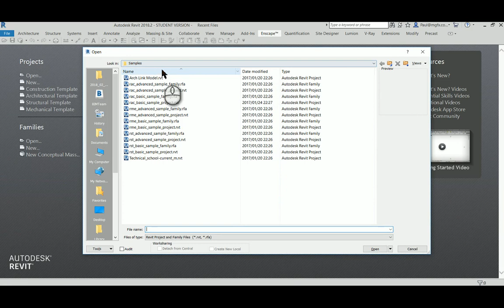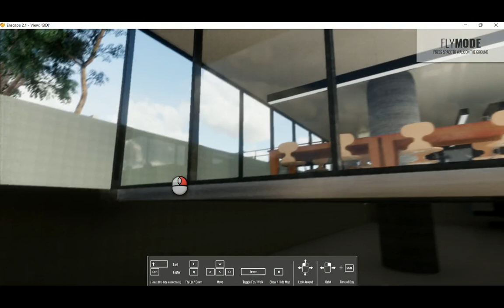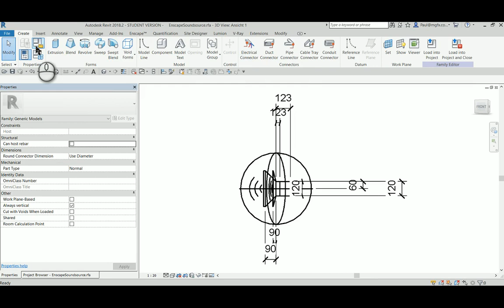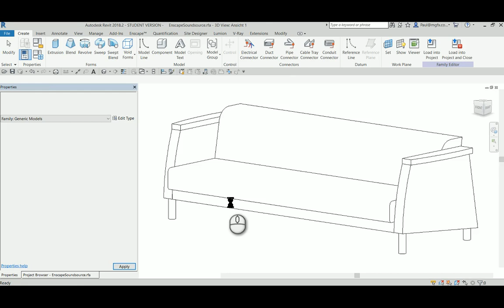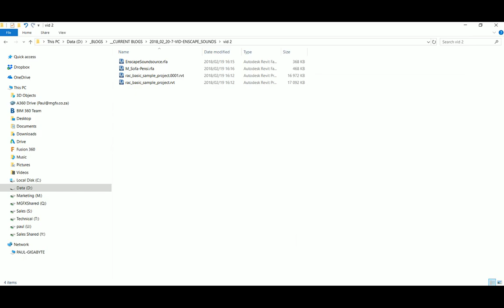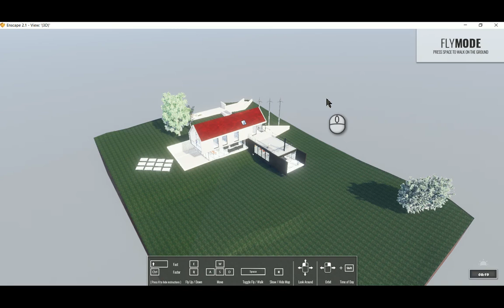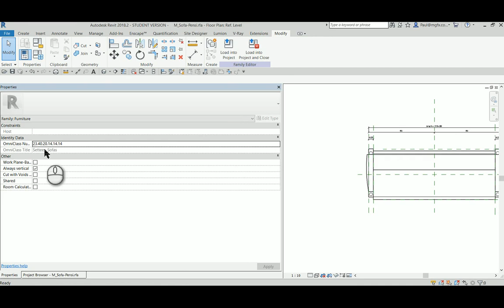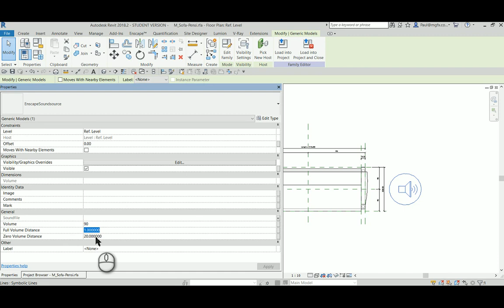Embedding Enscape Sounds in Projects and Families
Embed sounds for Enscape VR in projects and families